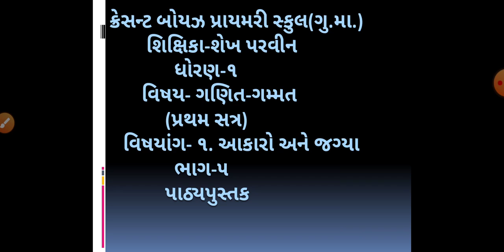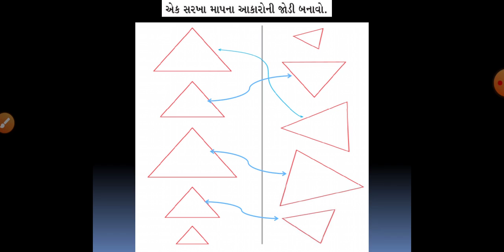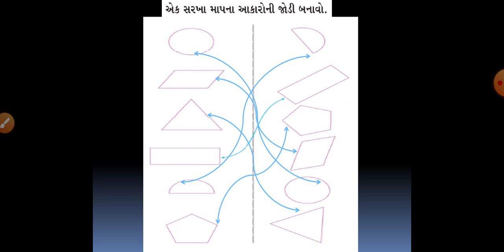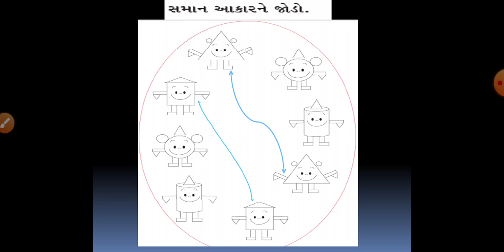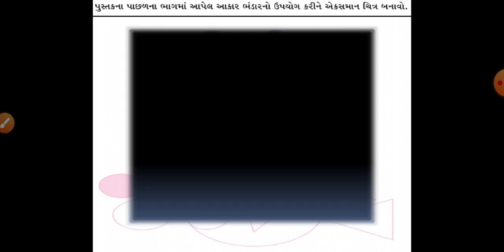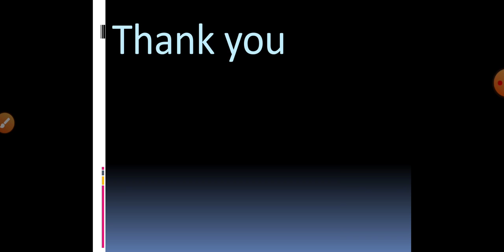11) std-1 sem-1 maths ch-1 aakaro ane jagya part-5 pathypustak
this video is created by Shaikh Parvin